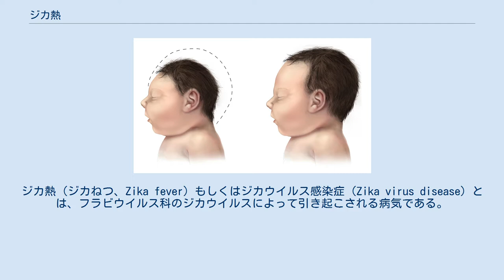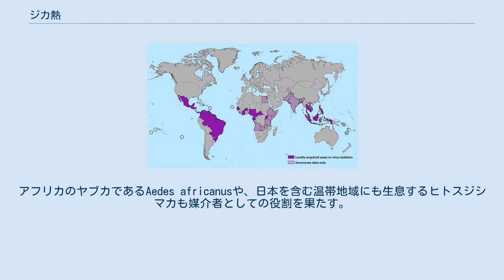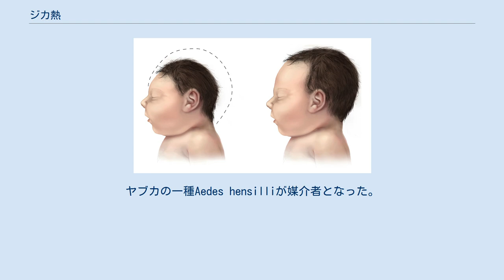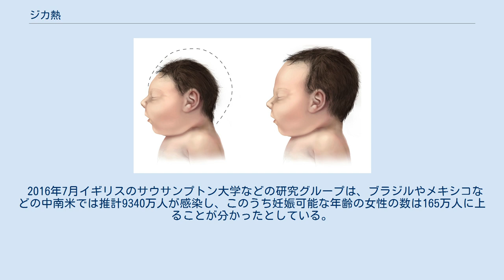ジカ熱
ジカ熱（ジカねつ、Zika fever）もしくはジカウイルス感染症（Zika virus disease）とは、フラビウイルス科のジカウイルスによって引き起こされる病気である。
アジア、アメリカ、アフリカ、太平洋で感染が発生している。
日本では、2016年2月5日に4類感染症として指定されている。
 最初の流行は、2007年にミクロネシア連邦のヤップ島で発生している。
ついで、アメリカ大陸で2015年から流行が発生し、2016年2月1日、世界保健機関により国際的に懸念される公衆衛生上の緊急事態が宣言される事態に発展した。
 ジカウイルスを媒介する蚊に刺されてからの潜伏期間は不明であるが、数日から1週間とみなされている。
60%から80%程のケースが、無症候性である。
 主たる症状は軽度の発熱、結膜充血、筋肉痛、関節痛、頭痛、斑点状丘疹である。
デング熱やチクングニア熱と似ているが、発熱などはデング熱と比べると軽い。
現在有効な薬剤やワクチンはなく、対処としては安静にするのみである。
デング熱と比べると症状は穏やかであり4日から1週間で終息する。
入院が必要になることは希であり、2016年1月末現在ジカ熱を直接的な原因とする死者は報告されていない。
 小頭症の図解 ジカウイルスと同じフラビウイルス科の他のアルボウイルス（節足動物媒介ウイルス）によって引き起こされる黄熱病や西ナイル熱などとの関連性、および妊婦の感染による新生児の小頭症（英: microcephaly）との関連性が「強く疑われている」。
 また、身体（特に四肢）に麻痺を引き起こすギラン・バレー症候群との関係性が指摘されている。
2016年2月1日に世界保健機関は小頭症と共に調査の標準化・強化、因果関係の研究を宣言した。
2月5日には、ブラジルのリオデジャネイロ州でギラン・バレー症候群の急増が報じられ、コロンビアでは3人の死者が出ていることが発表された。
 感染経路別に説明する。
 ジカウイルスは、デングウイルスの近縁種の蚊を宿主とするフラビウイルス科のウイルスである。
同時に蚊は媒介者でもあり、本来の宿主は未知であるが、血清学上は、西アフリカのサル及びネズミ目である証拠が発見されている。
媒介者である蚊は日中に動く蚊で、代表的な感染源と指摘されているものはネッタイシマカ（Aedes aegypti）であるが、数種のヤブカ属からも検出され、10日間の潜伏期間をもっている。
ジカウイルスの潜在的な社会的リスクは、それを運ぶ蚊の種の分布で区切ることができ、その中でも特に活動範囲が広いネッタイシマカにより主に媒介されているとされている。
 伝染は、ヤブカ（主としてネッタイシマカ）に刺される事によるものである。
2007年にヤップ島で発生した流行の場合、Aedes hensilliが媒介者であり、2013年のフランス領ポリネシアではポリネシアヤブカが媒介者となった。
アフリカのヤブカであるAedes africanusや、日本を含む温帯地域にも生息するヒトスジシマカも媒介者としての役割を果たす。
 ジカウイルスRNAが羊水から検出されたことから、母子感染を引き起こす可能性があるとされていて、小頭症を引き起こすと考えられている。
ただし、文献に残る事例は僅かである。
 2015年11月、ブラジルの保健省は北東地域で羊水検査により羊水中にジカウイルスが存在した2件の事例を基に、ジカウイルスと小頭症の関連性について警告を発した。
2016年1月5日に発表されたこの2例の胎児に対する超音波所見は、2つのケースがいずれも脳の異なる部分を破壊されることにより小頭症を発症したことを示した。
一方の胎児は目に石灰化が生じ、小眼球症を併発していた。
ブラジルの保健省は11月に警告したジカウイルスに感染した妊婦と小頭症の関連性について、疑わしいケースが2015年12月12日の段階で少なくとも2400例に達し、乳児29人が死亡していることを明らかにした。
2016年4月13日、アメリカ疾病予防管理センターはジカウイルスを小頭症など先天異常の原因だと結論付けた。
 2016年2月の時点で、体液を介した感染の可能性に関する事例が5件報告されている。
 女性から男性への感染は今のところ不明である。
2016年2月の時点で、CDCは体液からの感染が推定される報告があることから帰国後の接触に対して時間的に余裕を持つようにガイドラインを出している。
 他のフラビウイルス科のウイルスと同様...